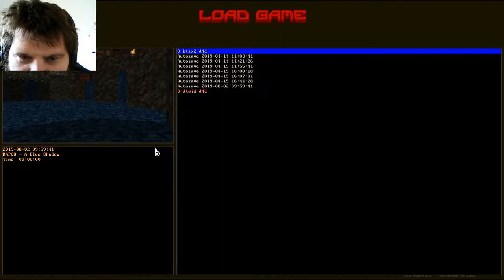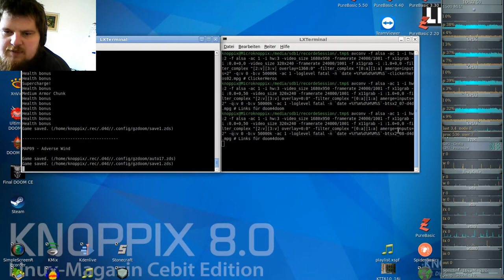DooM 2016 Back to Saturn X2 (gzdoom) #08 - A Blue Shadow